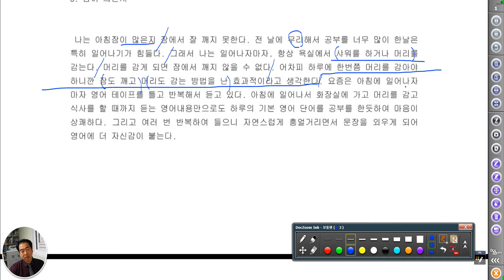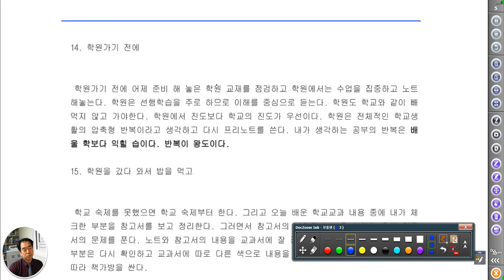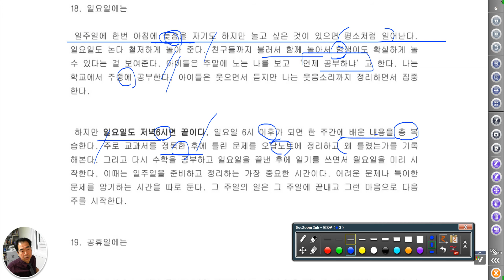1395 [ 상담 - 단상 ] 초슈퍼 울트라 범생이 중학생의 하루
공부의 신이 있다면 그의 아들쯤 되는 공부천재의 하루를 보여줍니다. 중학생 기준입니다. 다음에 이 가상의 학생의 형인 고등학생 공부천재의 모습도 보여드리도록 하겠습니다.